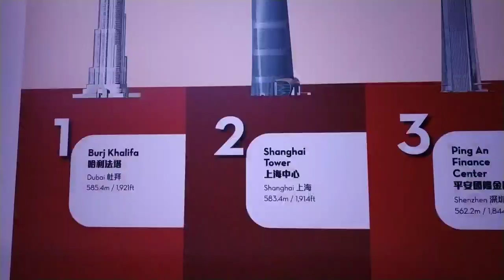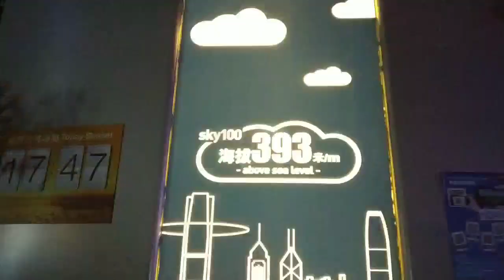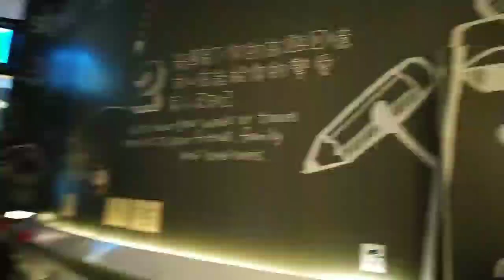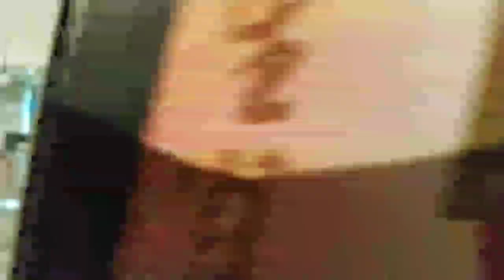Sky100 Night View | Maria Olino